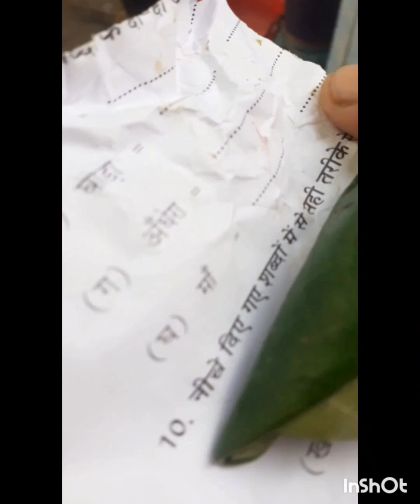শুভ ভাইফোঁটা ❤ভাইফোঁটাই কি কি রান্না করলাম?😋😋আমরা কি ভাইফোঁটা করেছি?😮🤔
shot by Queen হযবরল Vlog